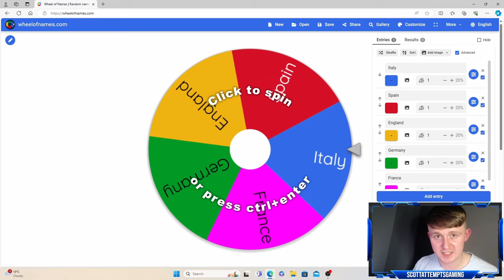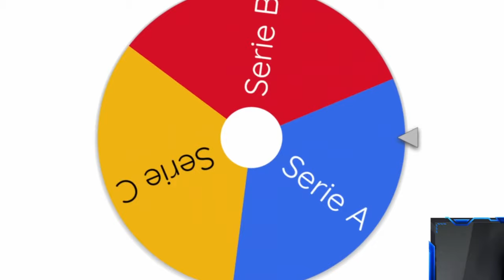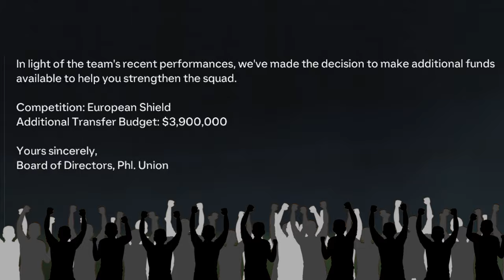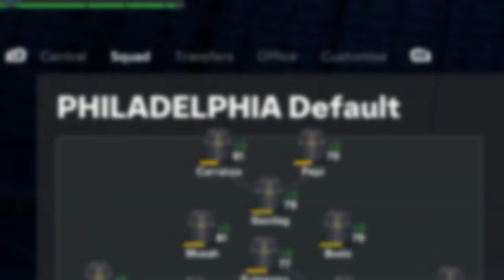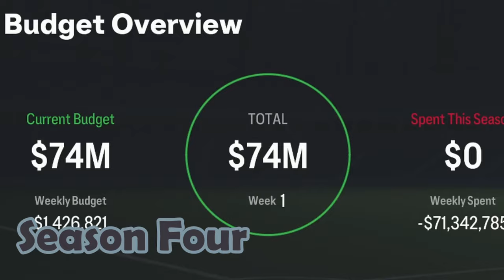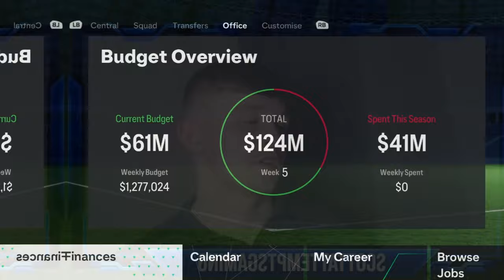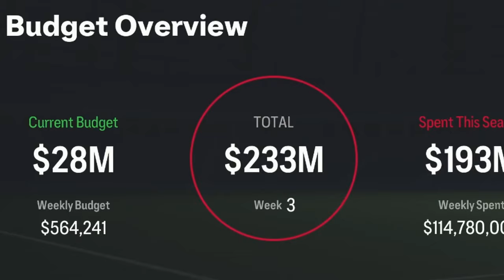I Rebuilt Philadelphia Union In EUROPE?...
Philadelphia Union are one of the biggest clubs in the MLS, so today we rebuild them but with a catch... with the help of a mystery wheel we are taking The Union out of the states and over the pond to Europe, with the end goal of winning the UCL!